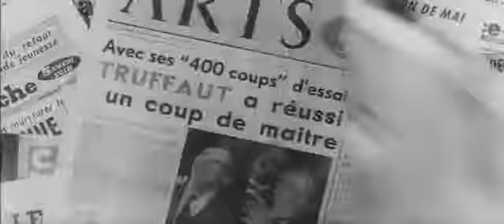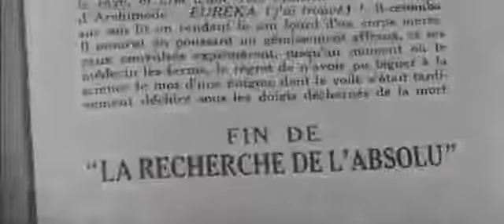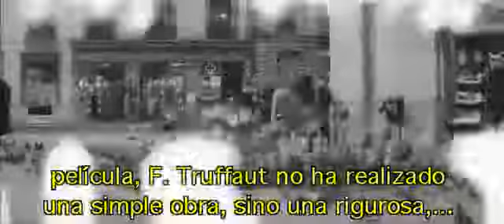Pelicula de electrochoques Los cuatrocientos golpes Trailer